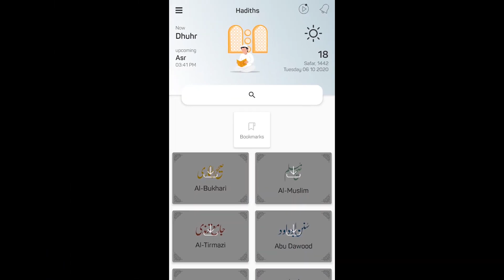Solution of Memory Consumption Issue in Islam 360 | Zahid Hussain Chihpa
Solution of Memory Consumption Issue in Islam 360 by Zahid Hussain Chihpa